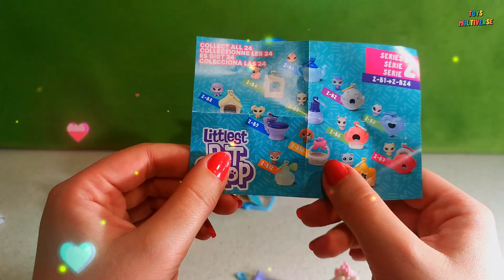Hatchimals & Littlest Pet Shop Mini Toys Unboxing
Oddly satisfying video unboxing. Mini Hatchimals Blind Bags and Littlest Pet Shop Blind Boxes Unboxing. Cutest little toys: Hatchimals collectables, Littlest Pet Shop collectables.